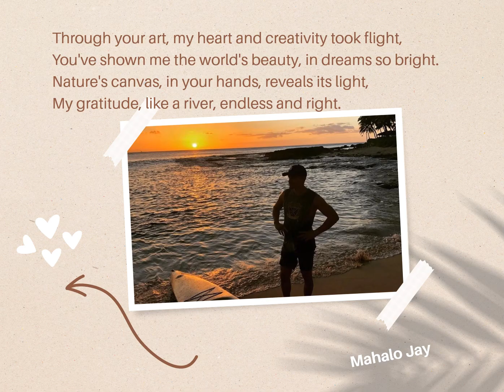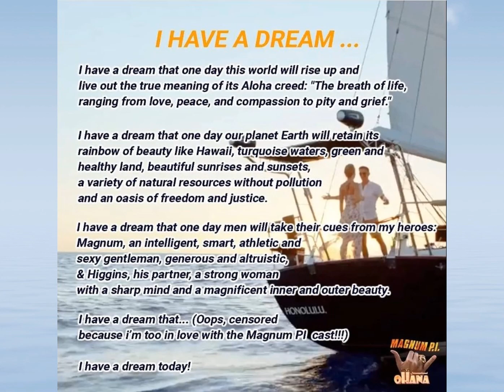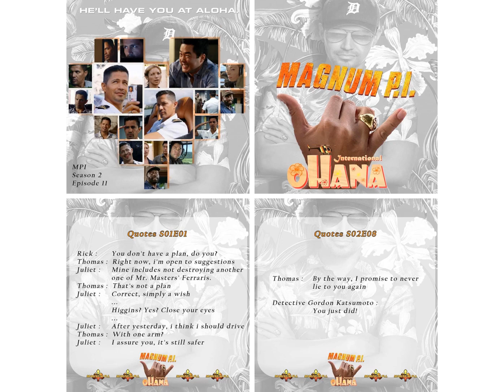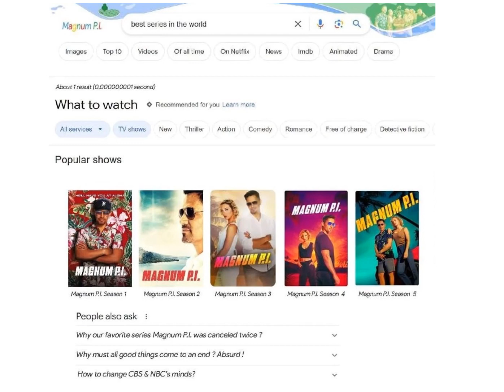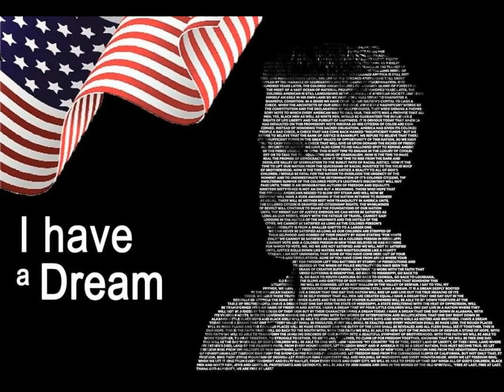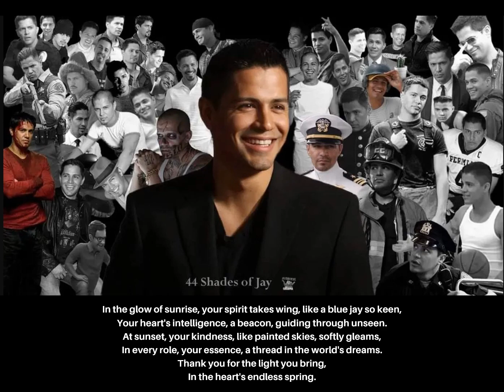"Inspired by Jay Hernandez : A Fan's Journey of Creation and Joy"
"Welcome to a heartfelt tribute to Jay Hernandez, the star who has illuminated our lives with unparalleled talent and grace. This video is more than just a fan's homage; it's a journey through the creativity and happiness inspired by our charming gentleman.

Each frame in this album is a testament to the profound impact Jay and Magnum P.I has had on me. He has not just entertained us; he has sparked a flame of creativity, urging us to explore our own talents and passions.

This video is released in celebration of Jay Hernandez's birthday 2024, a small token of appreciation for the immense joy and inspiration he has brought into our lives. It's a showcase of how one person's artistry can ripple through the world, touching hearts and awakening dreams.

To his fans, I hope this video resonates with you, reminding you of the beauty and inspiration Jay brings into our lives. Let's continue to support and cherish his work, an enduring source of light in the vast expanse of the entertainment universe.

Thank you, Jay, for being a beacon of creativity and joy. Your journey inspires us, your work delights us, and your legacy will forever hold a special place in our hearts.